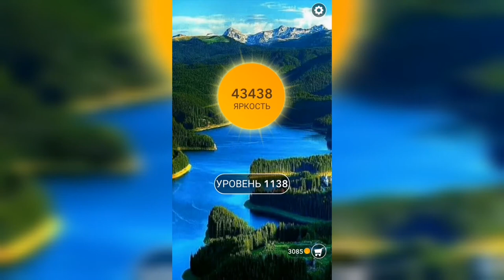Word / Слово Крест: Поиск русского кроссворда / Уровень 1138